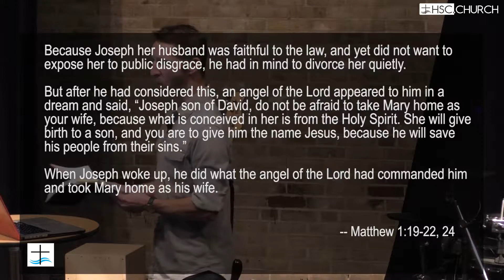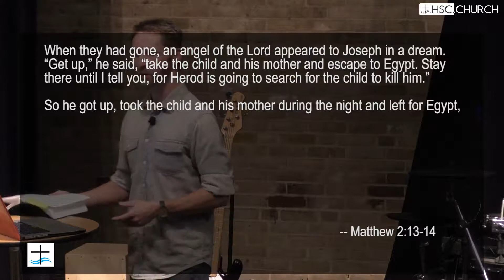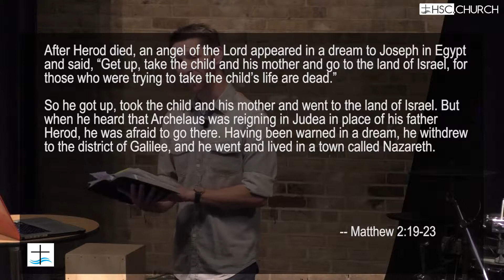GOD AND: Joseph | Hope Springs Community Church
Jesus' earthly father doesn't get much attention in Scripture, but that doesn't mean he has nothing to offer us.  In fact, he has much to offer. The story of GOD AND JOSEPH teaches us a valuable lesson on persevering through life.